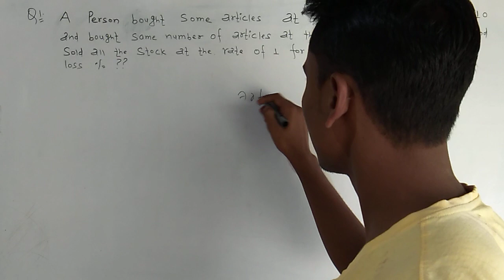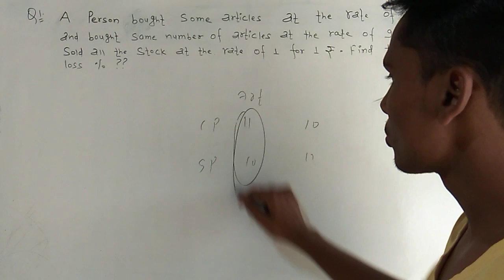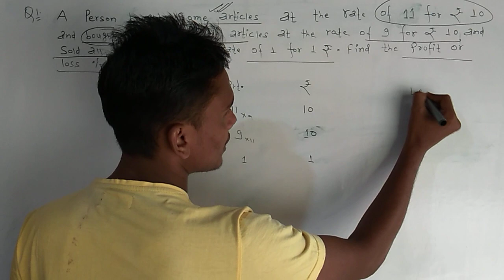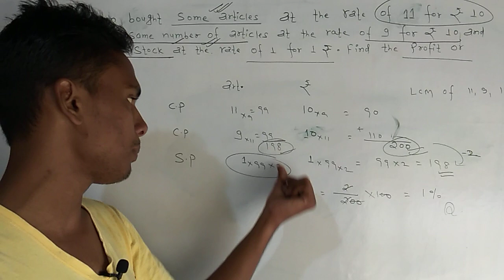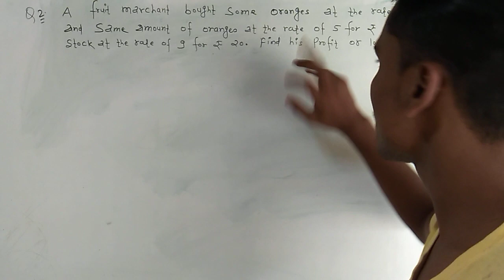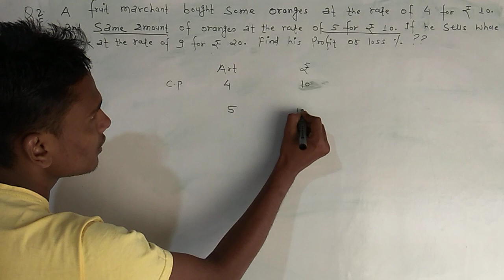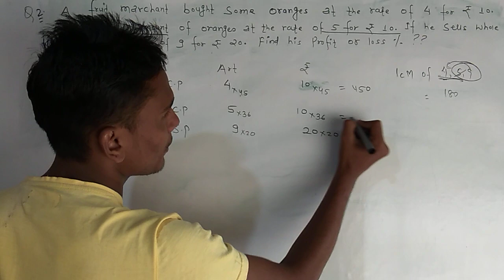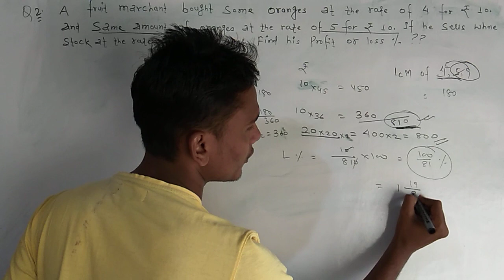PRofit&Loss part 5A